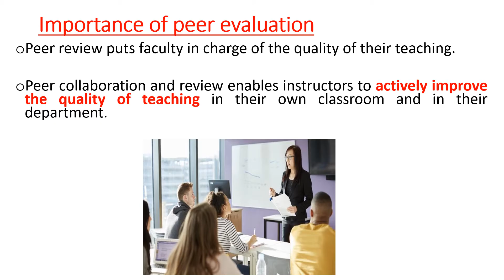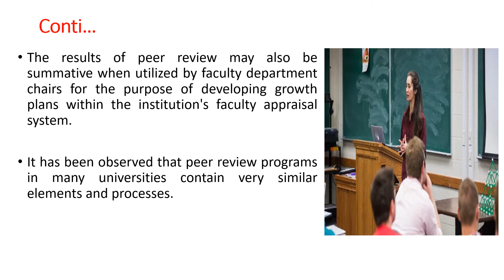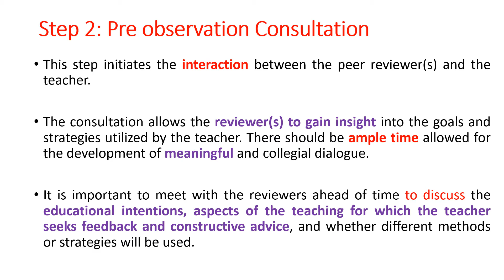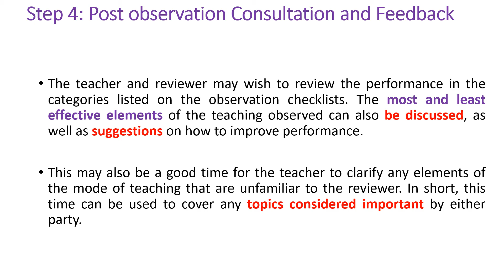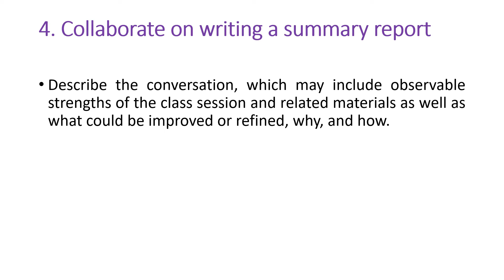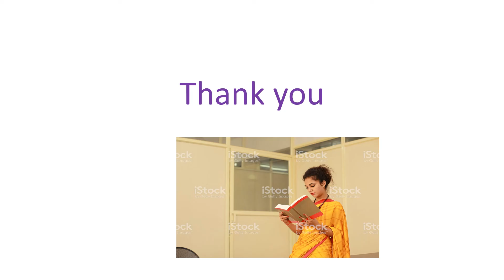Peer evaluation PPT for Nursing students.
This video is for education purpose only. Content of this video will enrich the knowledge of the Nursing students,